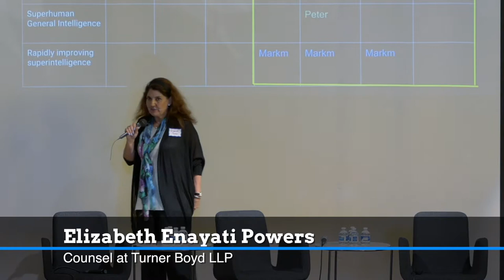Elizabeth Enayati Powers | Fundamental Definitions of Corporate Personhood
Elizabeth Enayati Powers at the Internet Archive giving an overview of Corporate Personhood & Definitions

Seminar on Artificial General Intelligences & Corporations hosted by Foresight Institute at The Internet Archive on April 8, 2018.

Even if we don't know yet how to align Artificial General Intelligences with our goals, we do have experience in aligning organizations with our goals. Some argue corporations are in fact Artificial Intelligences - legally at least we treat them as persons already.

The idea of this seminar was to examine AI alignment, especially whether our interactions with different types of organizations, e.g. our treatment of corporations as persons, allow insights into how to align AI goals with human goals.

While this meeting focuses on AI safety, it merges AI safety, philosophy, computer security, and law and should be highly relevant for anyone working in or interested in those areas.